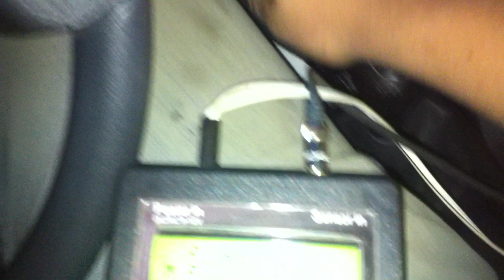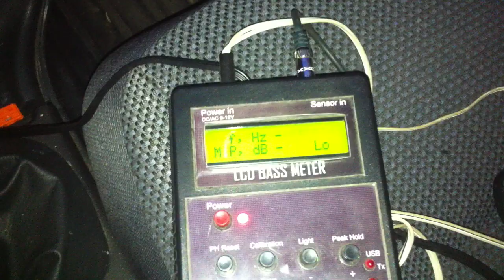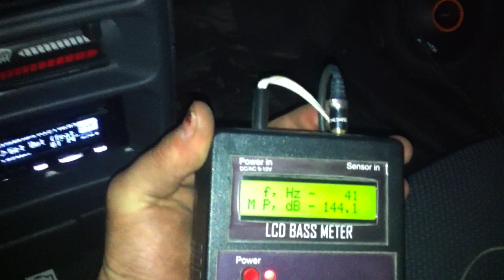ВАЗ 2114 Two SA-15 & SAX-1200D 0,5ohm 144.1dB at 41Hz